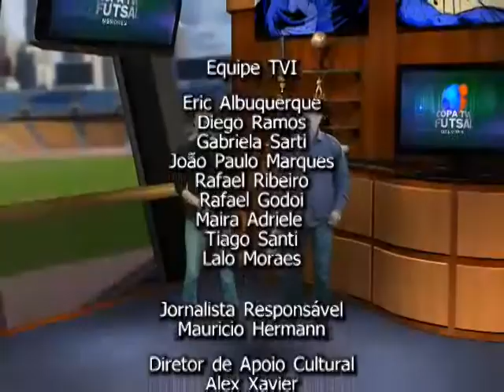INFORMATIVO COPA 4